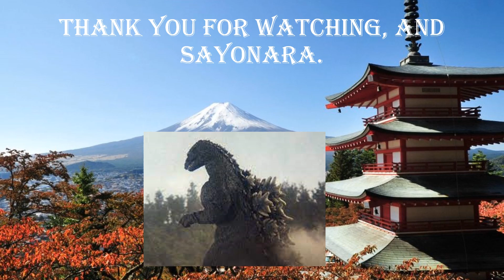Digimon World (PS1) Let's Play Episode 6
This is episode 6 of my let's play series of the original Digimon World for the PS1.  I was hoping to have gotten more accomplished during this episode, but the game is a lot of trial and error.